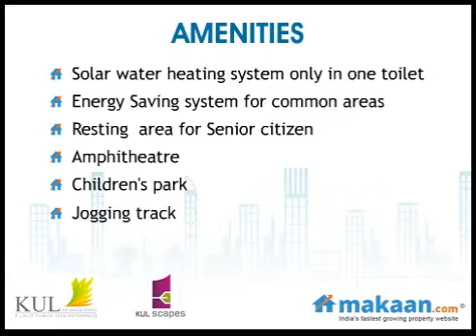KUL Scapes, Kharadi, Pune, Residential Apartments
KUL Scapes by Kumar Urban Development Ltd.
3 BHK Residential Apartments at Kharadi, Pune
KUL Scapes..!! An address that is all set to become a landmark. A place for those with an eye for aesthetics and admiration for superlative architecture. For the chosen few who have earned it, who have worked their way to the top. Now, it's only natural for you to start living on the top. Welcome to a place that will change the way the world sees you. And more importantly, the way you see yourself.